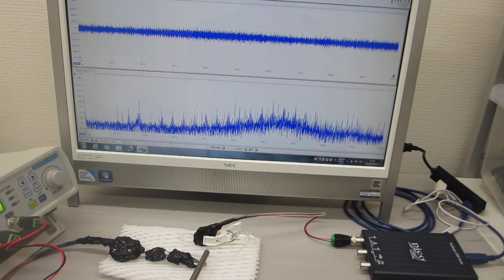線材を利用した超音波技術（表面弾性波のコントロール技術）